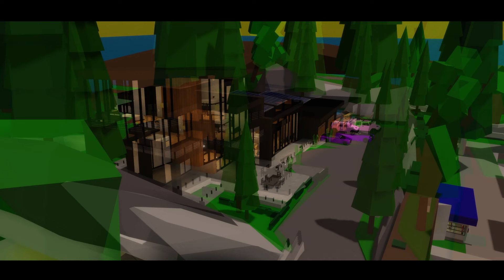HISTORIAS DE ROBLOX Mi MAMÁ no QUIERE que tenga NOVIA !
Ha llegado el día de presentarle a mi mamá a  mi novia, pero mi mama me quiere solo para ella.

USER DE ROBLOX ; TropiBloxYT